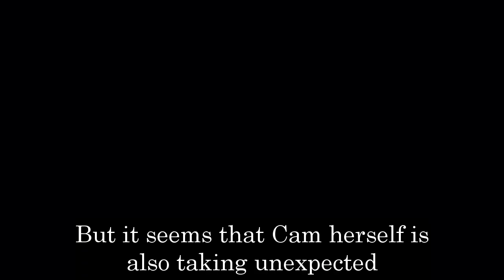General Hospital Shocking Spoilers Elizabeth pregnant, planned surrogacy was exposed by Cameron